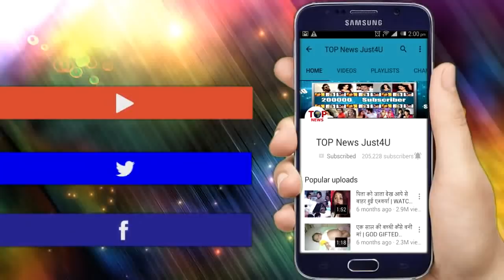Nazar || 27 May 2019 || Upcomong Twist || OMG!! MUNNA TEACH A LESSON TO MOHANA